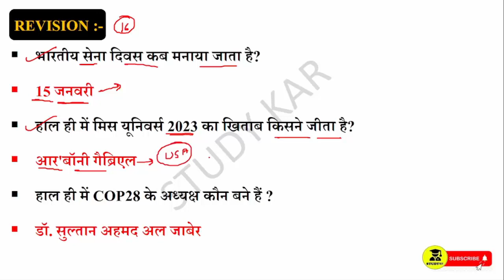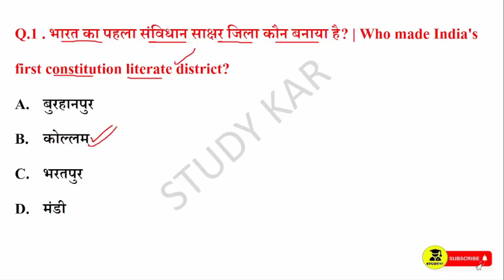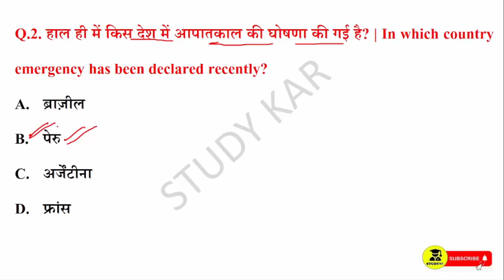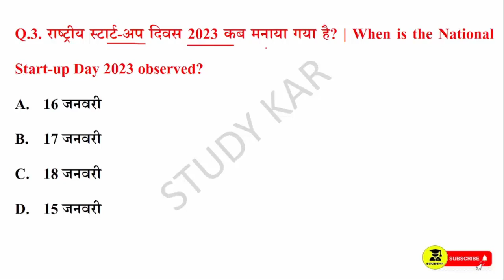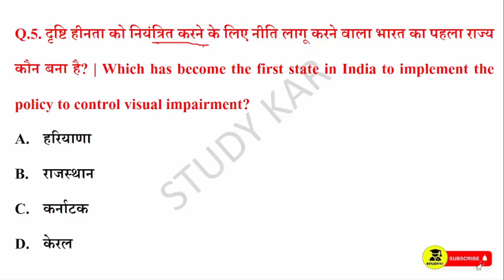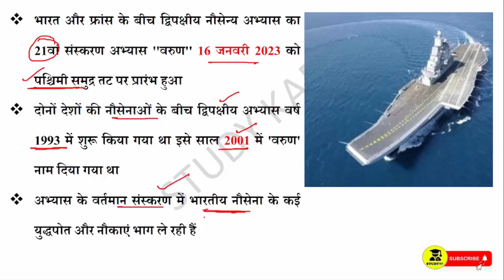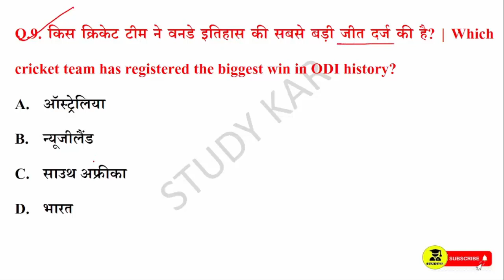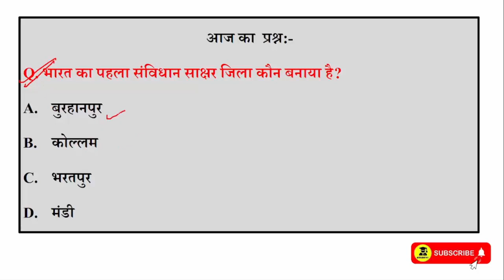17-18 January 2023 Daily Current Affairs | Today Current Affairs | Current Affairs in Hindi | UPSC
18 January 2023 Daily Current Affairs | Today Current Affairs | Current Affairs in Hindi | GK | GS | SSC | By Prabhakar Sir | Next CA Dose | CA Dose For Next Exam | The Hindu News Paper analysis | 17 Jan 2023 Current affairs | Vvartman me kon kya | award 2023 in hindi | sports current Affairs

January 2023 current affairs | current affairs hindi | current affairs classes | next exam current affairs | current affairs for railway bharti |